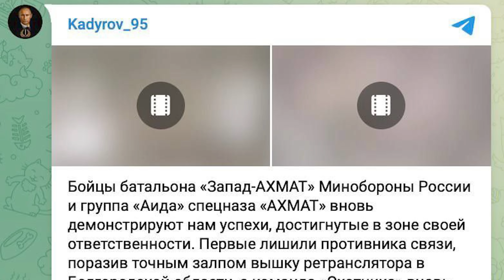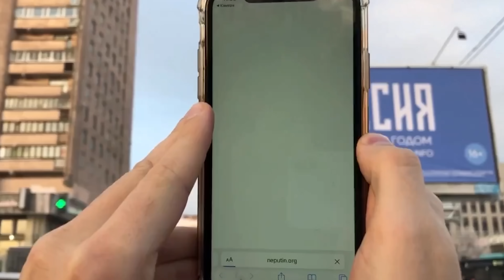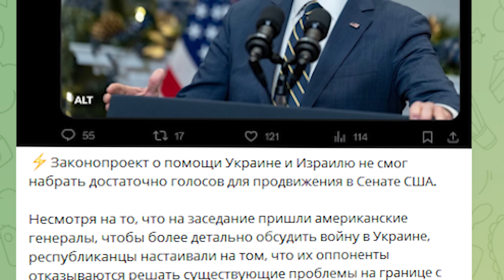Нападение на Беларусь / Помощь Украине все / Сын Лукашенко женеться / Народные Новости